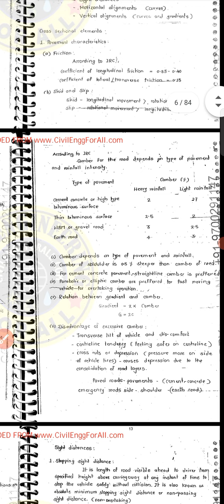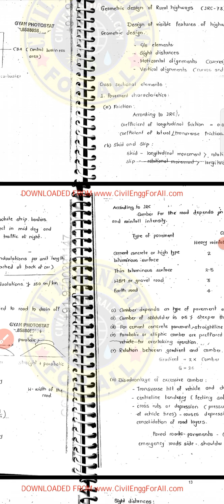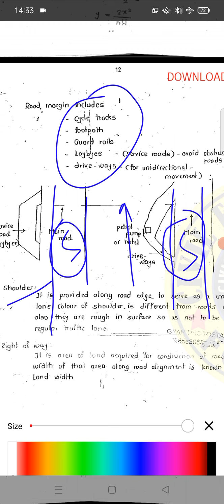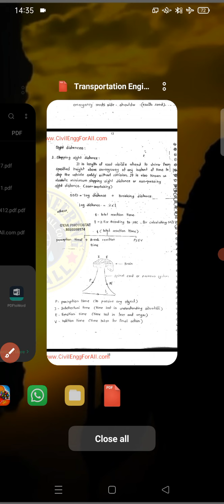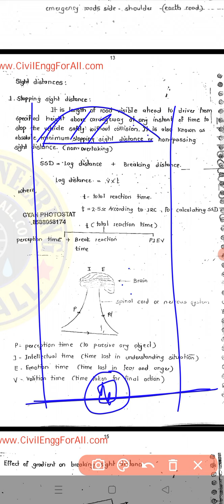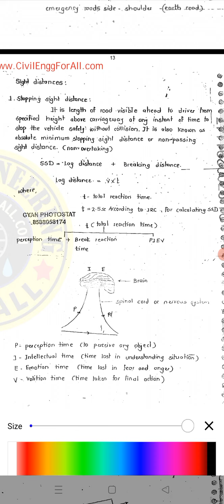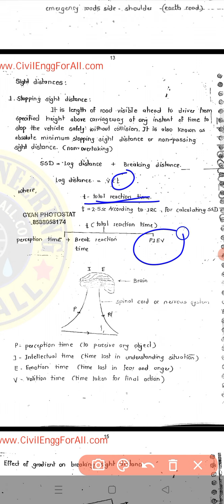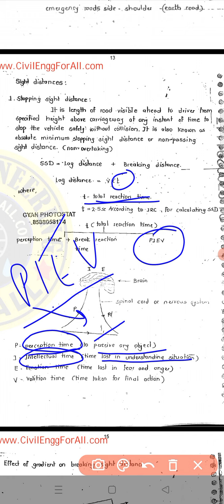Stopping Sight Distance